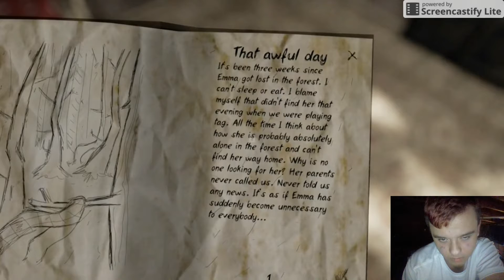GET AWAY FROM ME!!!-NEVER AGAIN (CHAPTER ONE)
A Very Creepy Game!!!
Stay Awesome
-SLUSHIE